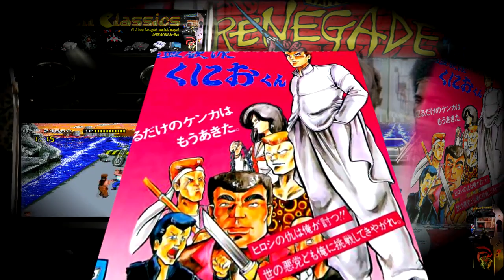Renegade/Nekketsu kouha kunio kun (Arcade) - Review - Marshall Classics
Mais um review super clássico pra vcs galera. Lhes trago o review de  Renegade (Versão Americana) e Nekketsu kouha kunio kun (Versão Japonesa). Esse game definiu muitas características do gênero Beat 'em up e foi o antecessor do famoso Double Dragon, produzido pela mesma empresa e designer. Se você curtiu, me ajuda dando seu LIKE.